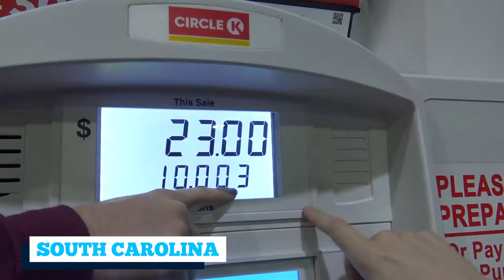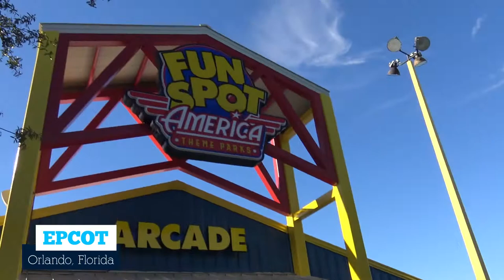Yale SOBs - Winter Tour 2020 (Part 1)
Highlights from our winter I-95 road trip with your favorite Society of Orpheus and Bacchus. In this video: 28 hours of driving (Don't worry, it's a montage), the biggest lollipop you've ever seen, "Epcot", behind the scenes rehearsals, and more!